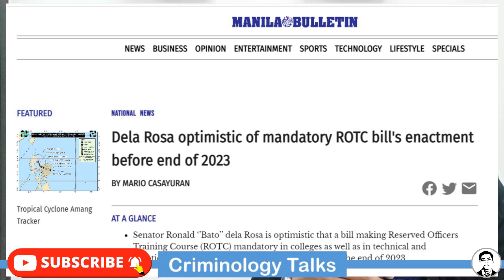ANO ANG SISTEMA NG ROTC SA BS CRIMINOLOGY? | Criminology Talks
ANO ANG SISTEMA NG ROTC SA BS CRIMINOLOGY?

Mabalos!